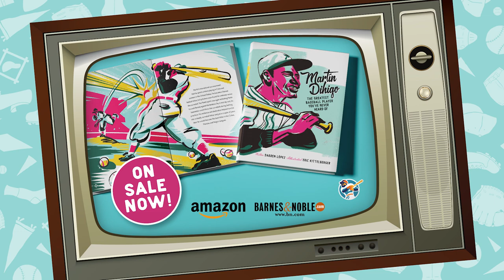The Martín Dihigo Show — Episode 1 — The Cover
Learn the untold story of baseball legend Martin Dihigo who dazzled fans by playing all the positions, persevered through difficulties, and fought racism. He went on to win the hearts of fans in five different countries and
impacted the game of baseball so greatly in those countries that he is in their baseball halls of fame. Join us and learn why he earned the nickname El Maestro (The Master) and El Inmortal! Books available at Amazon and Barnes & Noble!